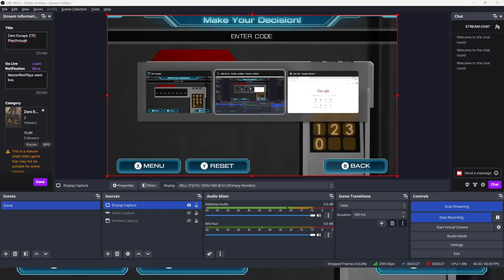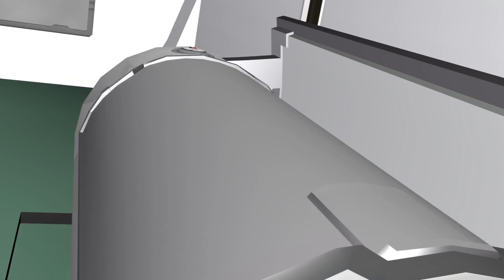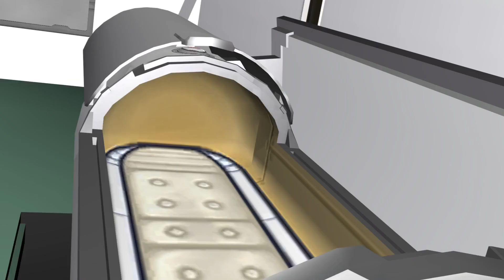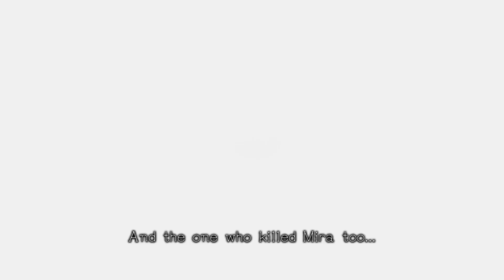Zero Escape: Zero Time Dilemma | Episode X It's Aliens | Let's Play | Blind